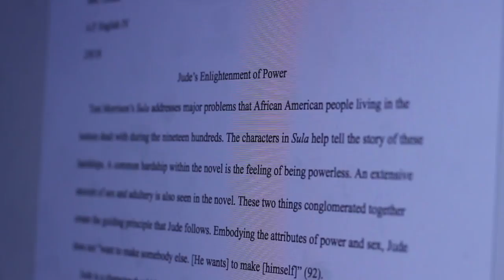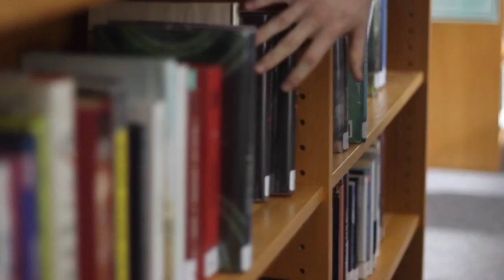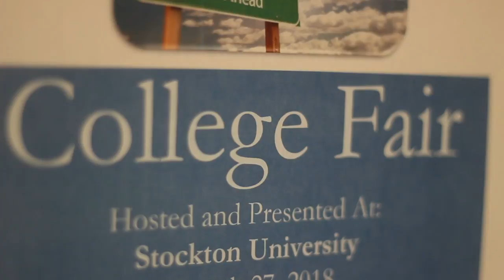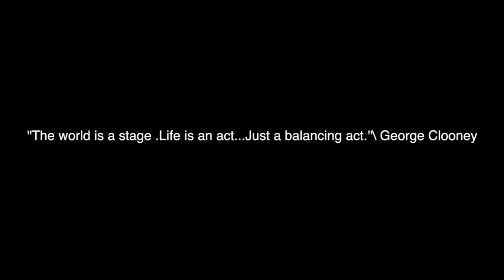Documentary Leah Van Newenhizen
Making a documentary it differs because you have a  a roll and b roll so the a roll is the question and answer and the B roll is goes along with the answer.The challenges with the interviews were you have to be right on the dot.Also the challenges across with editing the documentary the b roll has to line up with the a roll.The format i like better is scripted film because i think there more fun and plus you dont have to worry about a roll and b roll.